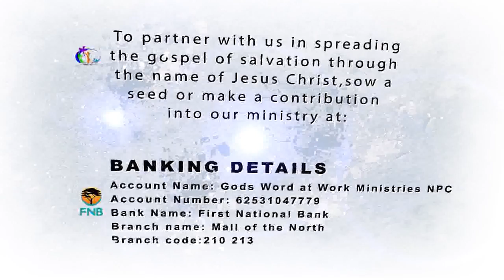2ND CONFERENCE CELEBRATION_ Dr Tumi_ PART 1/ 7